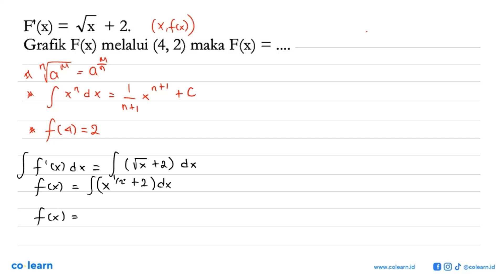Fk) = Vx + 2 Grafik F(x) melalui (4,2) maka F(x)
Topik atau Materi: Integral Tak Tentu sebagai Anti Turunan - Integral - KALKULUS - Matematika Kelas 11 SMA -

00:00 : Bedah Soal
01:00 : Konsep, rumus dan pengertian Integral Tak Tentu sebagai Anti Turunan
01:18 : Langkah penyelesaian soal
03:43 : Jawaban akhir
04:13 : Penutup